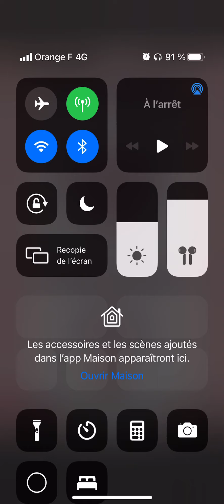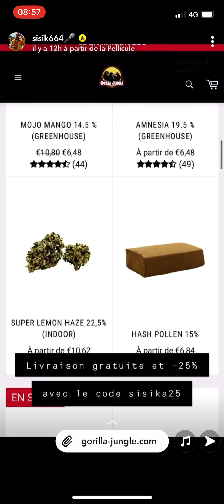SISIKA : Fleur de CBD et Huiles CBD de Gorilla Jungle pour améliorer sa performance physique 💪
👍 Laisse un petit like et partage !